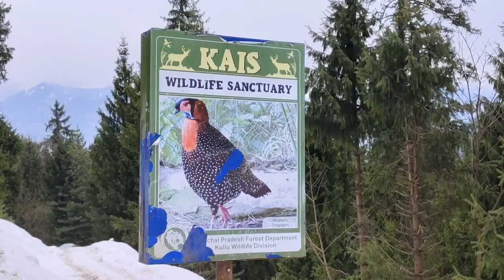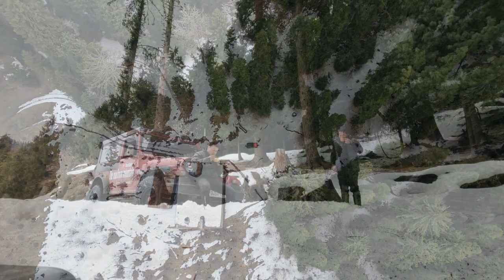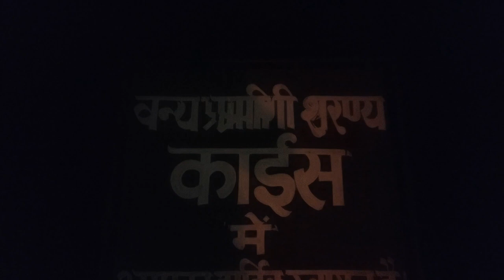आज फिर अपनी Red Ice ने की Snow off roading🔥🔥 thar thar 4x4 5 door thar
आज फिर अपनी Red Ice ने की Snow offroading || और जंगल में पड़ गया पंगा 😭 ||thar @themanfrommountain

Hello dosto kese ho aap sab , aasha hai ki aap sabhi thik honge . dosto swagat hai aap sabhi ka aapke apne youtube channel "The Man From Mountain" me. To dosto aaj ke is video me aapko full snow offroad adventure dekhne ko milega , to dosto plz video ko pura dekhe agar video accha lge to video ko like,comment,share aur channel ko subscribe krna na bhule . Thankyou all ❤️🙏
Snow chain
snow chains
snow chains for cars
suzuki jimny 5 door
#5 door gimny
manali snowfall today
Sissu manali today
sissu himachal pradesh
Sissu today live
manali snowfall update
thar 5 door
mahindra thar off road
Offroad with thar
adventure time